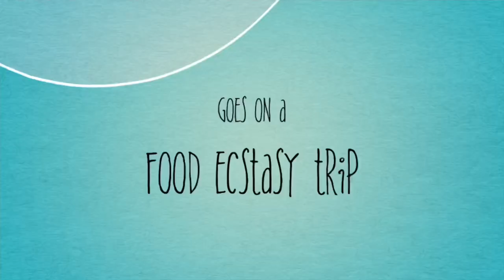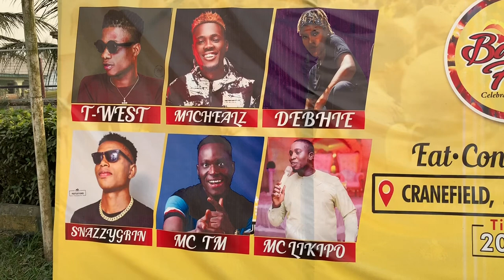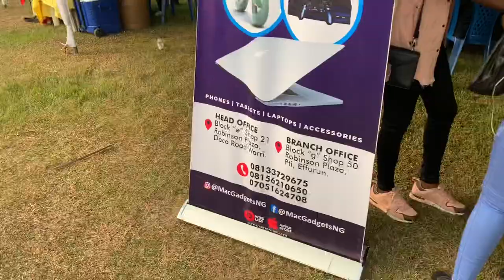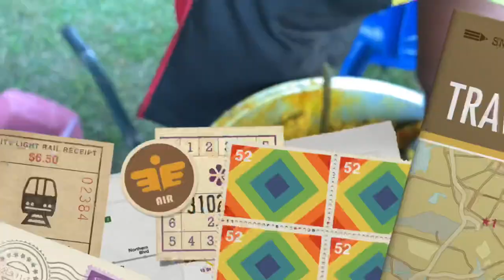I attended the first ever Banga (palm fruit) festival in Jeddo Delta State!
Please forgive the sound quality I shot with my phone and the place was very rowdy.

The Banga festival was an outdoor food event celebrating the staple dishes made from banga whereas celebrating culture of Deltans. I had a lot of fun and also got the chance to connect with awesome individuals.

Here are the banga dishes we ate during this amazing festival:

Banga Rice :This is a dish made from palm fruit extract , salt seasoning cubes , blended pepper and onions.

Banga Soup: is made from palm fruit extract flavored with beletete, aidan fruit, rohojie, Banga spice leaves called Obenetietien) (scent or bitter leaves can be substituted), a stick of oburunbebe, finely chopped onion, ground crayfish, chili pepper or scotch bonnet, and salt.